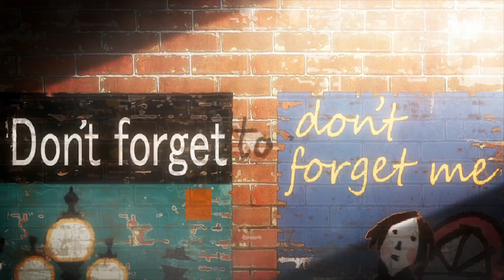Why You should Care About: White and Black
PLEASE WATCH BLOOD BLOCKADE BATTLEFRONT